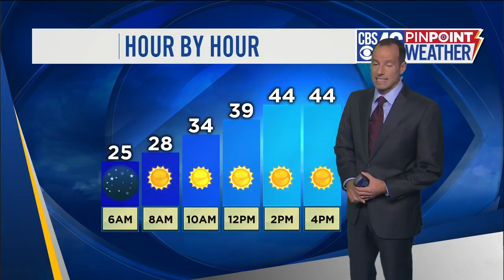Frigid Wednesday morning, sunny and chilly afternoon